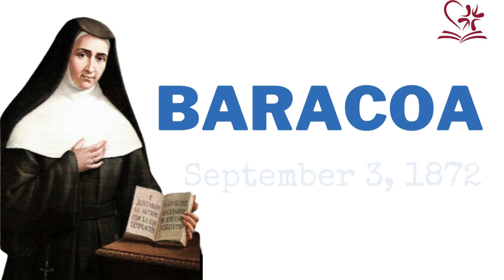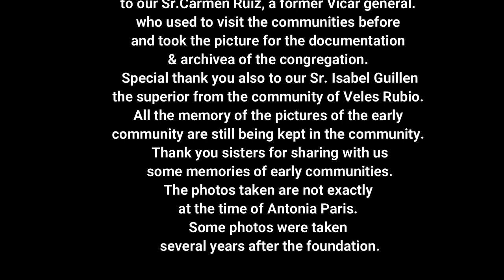First Communities || Primeras Casas || Claretian Missionary Sisters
First Communities founded during the time of Maria Antonia Paris. ❣️🌎📚
1. Tremp 1859
2. Reus 1867
3. Baracoa 1872
4. Carcagente 1875
5. Veles Rubio 1880
A big thank you and warm embrace to our Sr.Carmen Ruiz, a former Vicar general, who used to visit the communities before  and took the picture for the documentation & archivea of the congregation. Special thank you also to our Sr. Isabel Guillen the superior from the community of Veles Rubio.
All the memory of the pictures of the early community are still being kept in the community. Thank you sisters for sharing with us some memories of early communities. The photos taken are not exactly at the time of Antonia Paris. Some photos were taken several years after the foundation. 📚